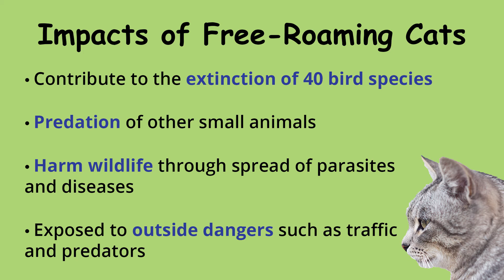SAFE North American Songbird: Indoor vs. Outdoor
Part 2 of our video series with Tim the Cat on keeping North American songbirds and cats safe!
Keep birds SAFE from outdoor cats. Cats kill 1 billion birds per year and face added health risks outside.